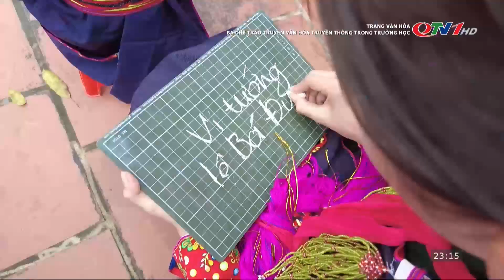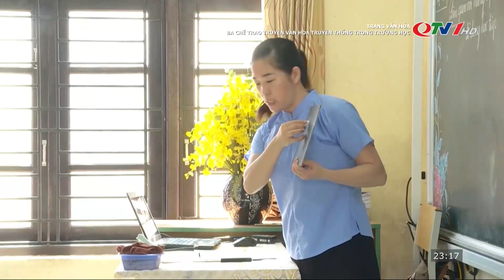Ba Chẽ trao truyền văn hoá truyền thống trong trường học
“Dân ta phải biết sử ta/ Cho tường gốc tích nước nhà Việt Nam” - lời Bác Hồ dạy luôn được khắc ghi sâu sắc bởi lịch sử là nền tảng, động lực cho sự phát triển. Việc giáo dục truyền thống lịch sử cho học sinh - thế hệ tương lai của đất nước càng được huyện Ba Chẽ chú trọng.